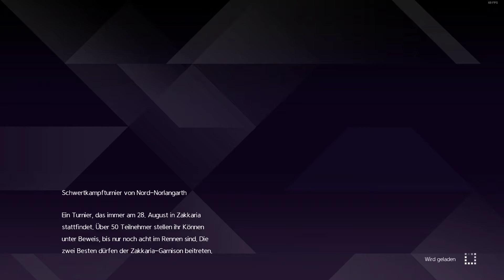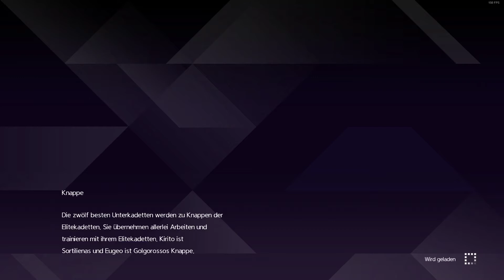Lets Play Sword art Online Alicization Lycoris Blind 013# Gegen die Honigmeise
Dies ist Sword art Online Alicization Lycoris

~FAQ~

- Selbstbau PC
Welche Pogramm hast du für die aufnahme Benutzt und mit Welchem hast du Gerendert?
- Aufgenommen habe ich mit OBS und Gerendert mit Camtasia 2019.
Harware?
- Prozessor: Intel(R) Core(TM) i7-3930k CPU @ 3,20GHz (6 Kern)
- Grafikkarte: NVIDIA GeForce GTX 1060(3 GB)
- Ram:16 GB
Wie VIel kostet das Spiel?
- 49,99€
Wo kann ich es mir Kaufen?